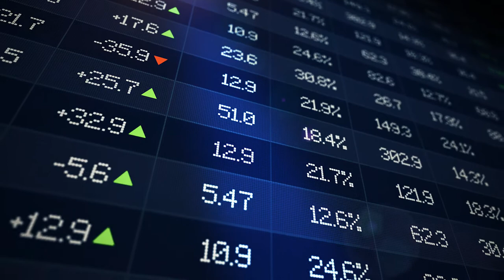Stock Market Tickerboard Background - Animation Videos | No Copyright.